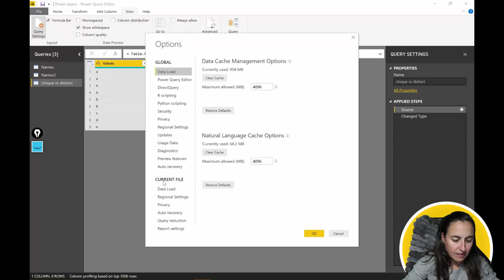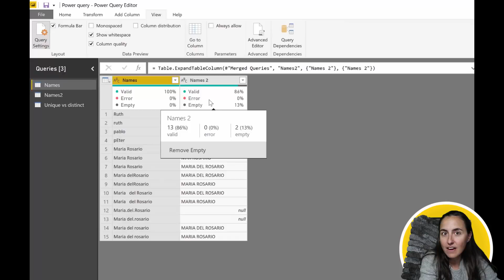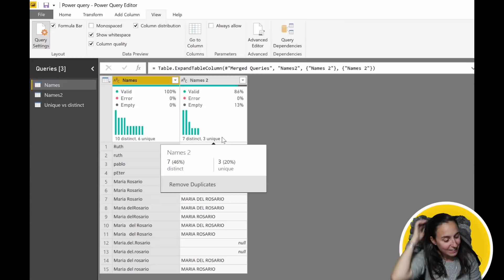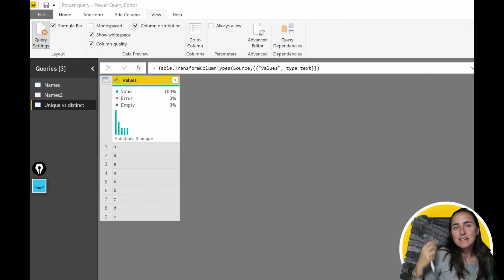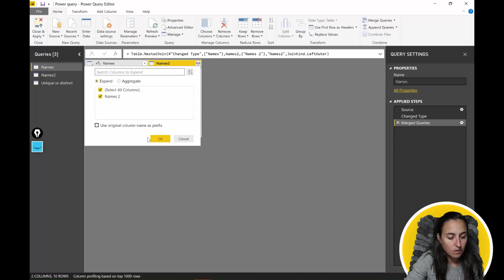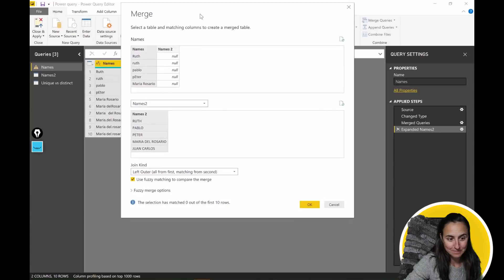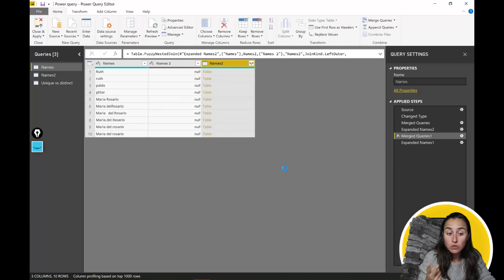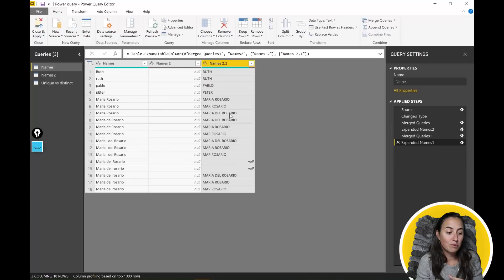Data Profiling and Fuzzy Matching in Power Query | Power Week 10.18 Power BI Desktop October update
In the new Power BI Desktop update from October 2018, the power bi team introduced data profiling in Power Query.

In this video I show the new functionality. :)